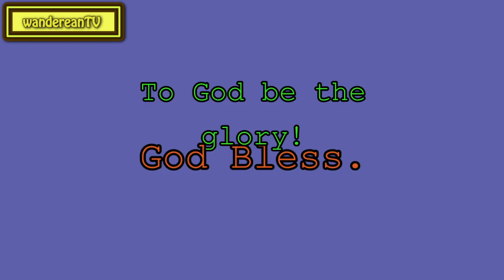Exodus 33:19 - Election No Discouragement || Charles Spurgeon